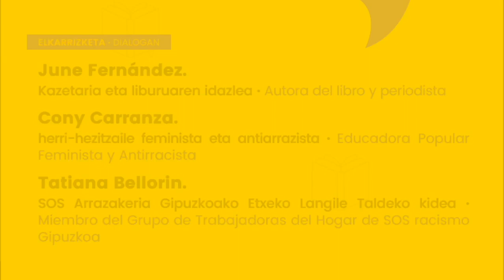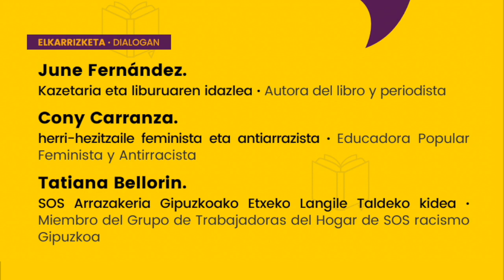Liburuekin solasean - conversando libros: ABRIR EL MELÓN (JUNE FERNÁNDEZ)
Zurrumurruen aurrean
Liburuekin solasean

Frente a los rumores
Conversando libros

JUNE FERNÁNDEZ: ABRIR EL MELÓN